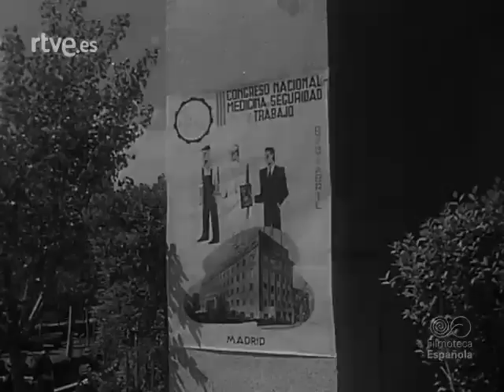1957 04 22 NODO 746B Franco preside Clausura III Congreso Nacional Medicina y Seguridad en Trabajo.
NODO 746B, de 22 de abril de 1957.
Franco preside la Clausura en Madrid del III Congreso Nacional de Medicina y Seguridad en el Trabajo.